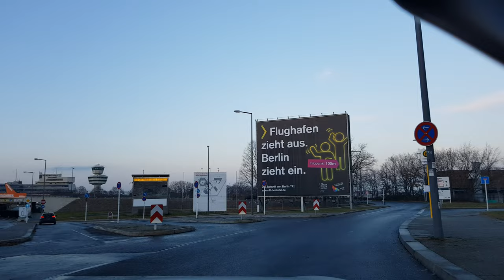Berlin - TXL. Zufahrt zum Flughafen Tegel, General-Ganeval-Brücke, Saatwinkler Damm.